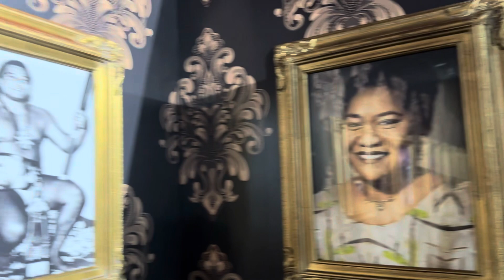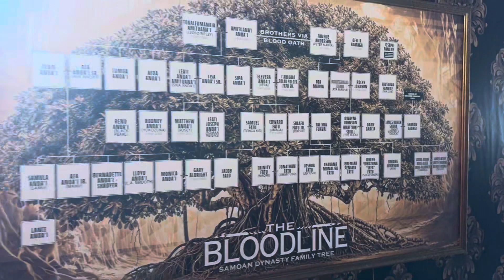WWE World The Bloodline Tour